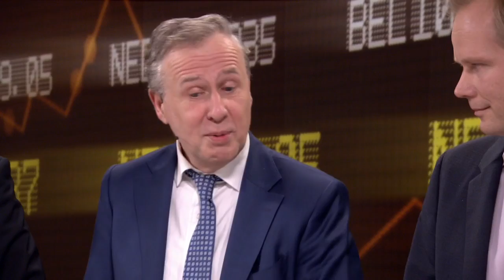Battle: Er is te weinig keus op de Belgische aandelenmarkt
De oranje leeuw en de rode duivel staan recht tegenover elkaar. Volgens Nederlandse beursanalist Albert Jellema is de aandelenmarkt van onze zuiderburen veel te klein. De Belgische Tom Simonts vindt dat zijn Nederlandse collega verder moet kijken dan zijn neus lang is.